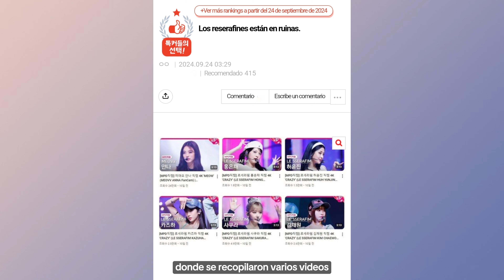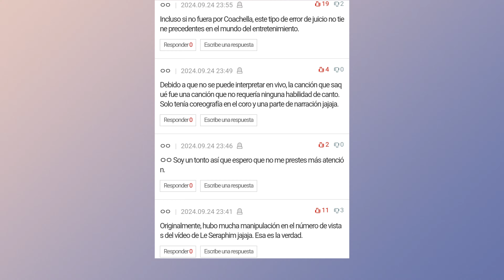KNETZ VEN COMO UN "FRACASØ" LAS BAJAS VISTAS DE LE SSERAFIM PROMOCIONANDO CRAZY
TAGS 📌
kpop noticias,
noticia kpop,
kpop noticias,
kpop shorts,